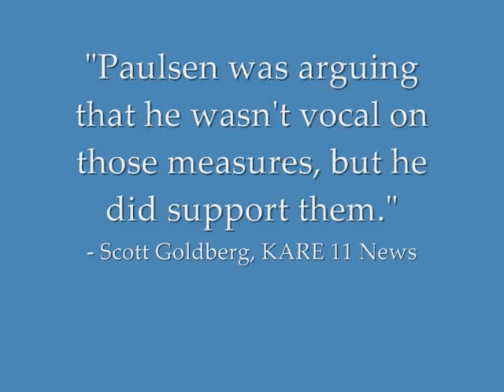Erik Paulsen on Intelligent Design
Watch Erik Paulsen discuss his support for using public funds to teach intelligent design in schools.